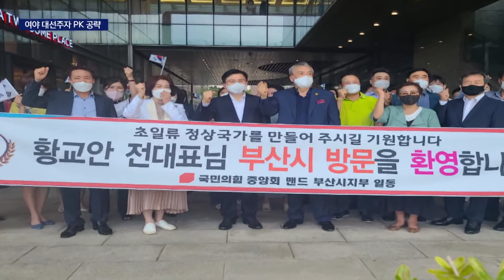여야 대선주자 동시에 지역 공략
[앵커]
여*야 대선주자들이 대거 부산을 찾았습니다.

특히 선두 주자를 따라 잡아야하는 2위권 유력주자들이 부산,경남을 반등의 발판으로 여기고 있습니다.

[기자]
더불어민주당 광역*기초의원들이 대거 이낙연 후보를 지지하고 나섰습니다.

광역의원 20명, 기초의원 46명으로 부산지역 민주당 지방의원의 절반이 넘습니다.

민주당 경선투표가 시작된 상황에서 세과시를 통해 이른바 동남풍을 일으켜 보겠다는 포석입니다.

{이낙연/더불어민주당 예비후보/"가덕신공항과 부울경 메가시티, 북항, 부산엑스포가 부울경의 새로운 역사를 시작하는 활력소가 되도록 최선의 노력을 다하겠습니다."}

국민의힘 경선 후보 등록 이후 첫 방문지로 부산을 찾은 홍준표 의원,

고향인 부울경을 기반으로 최근 꿈틀대기 시작한 지지율 상승세에 가속을 붙이겠다는 전략입니다.

과거 경남도지사 시절의 입장과는 달리 가덕 신공항의 당위성에 힘을 실었습니다.

{홍준표/국민의힘 예비후보/"아마 TK의원 중에서 유일하게 저만 찬성했을 것입니다. 저는 국가 전체의 발전 방향을 보고 (가덕)신공항을 하는게 맞다고 봅니다."}

국민의힘 원희룡 전 제주도지사는 1박 2일 일정으로 부산을 훑었습니다.

전통시장을 찾아 소상공인 민심잡기에 나서는 동시에 과감한 권한 이양을 통한 부울경 성장론을 제시했습니다.

{원희룡/국민의힘 예비후보/"규제에 대한 자율권한을 (지방정부에) 줌으로써 이 부울경이 제2의 새로운 수도권으로 성장할 수 있도록 여건을 만들어 주는게 필요하다고 생각합니다."}

대선출마를 선언한 정의당 심상정 의원 역시 첫 방문지로 부산을 선택했습니다.

신공항과 같은 선거용 토건사업 대신 일자리 사회보장제 도입의 필요성을 강조했습니다.

{심상정/정의당 국회의원/"가덕도(신공항) 대신 부산시민의 삶을 지킬수 있는, 뒷받침할 수 있는 일자리보장제 시범지역으로 부산을 선정해서 부산시민들에게 희망을 만드는 일을 제가 꼭 하겠습니다."}

이 밖에 국민의힘 황교안 전 총리도 이틀 일정으로 부산에 머물며 지역민들과 간담회를 갖는 등 지지세 확대에 공을 들였습니다.